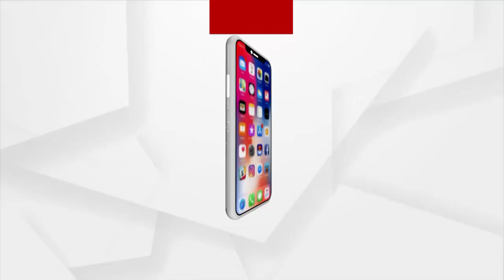ଗରୁଡ ସ୍ତମ୍ଭର ପ୍ରତ୍ୟକ୍ଷ ସ୍ପର୍ଶ ପାଇବେନି ଭକ୍ତ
ଶ୍ରୀମନ୍ଦିର ଭିତରେ ଥିବା ଗରୁଡ଼ସ୍ତମ୍ଭରେ ରୁପାଛାଉଣୀକୁ ନେଇ ଦ୍ବନ୍ଦ୍ବ। ଶ୍ରୀମନ୍ଦିର ପରିଚାଳନା କମିଟିକୁ ଅନୁମୋଦନ ପାଇଁ ଚିଠି ଲେଖିଛି ଶ୍ରୀମନ୍ଦିର ପ୍ରଶାସନ । ରୂପାଛାଉଣୀ ହେଲେ ପ୍ରତ୍ୟେକ୍ଷ ସ୍ପର୍ଶରୁ ଭକ୍ତ ବଞ୍ଚିତ ହେବେ. ।